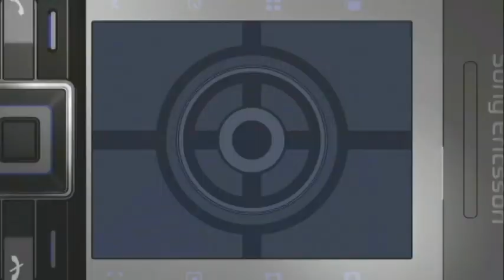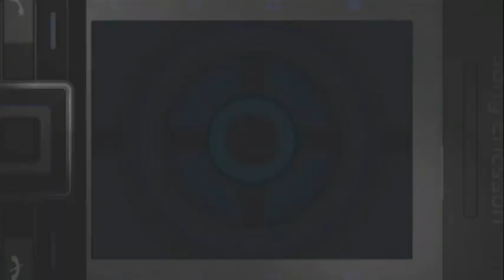PS3「007 慰めの報酬」 #01「ホワイト邸」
映画「007/カジノ・ロワイヤル」と「007/慰めの報酬」が題材。00(ダブルオー)エージェントになったばかりの若きボンドが、謎の組織を追いかけるシーンを忠実に再現している。敵組織との戦いからデモにいたるまで、名場面の数々をジェームズ・ボンドの視点で任務を遂行する緊張感をあますところなく味わえる！
ゲームは「慰めの報酬」をベースに、ボンドの回想という形で「カジノ・ロワイヤル」のエピソードが挿入される。また、「カジノ・ロワイヤル」でヴェスパーを救出する際の戦闘や「慰めの報酬」のオペラハウスへの潜入部分など、映画では描かれないシーンも楽しめる。
ゲームのスタートシーンはテロ組織の鍵を握るミスター・ホワイトという謎の人物を捕らえるシーン。映画ではあっさり捕まえてしまうが、ゲームでは駆けつけたホワイトの手下と戦うシーンが追加されている。

ゲーム中の音声は、すべて日本語吹き替え。ボンド役の小杉十郎太さんやヒロインのヴェスパー役に岡寛恵さん、ボンドに指令を下すMに此島愛子さんと映画の吹き替えと同じ声優を起用している。

プレイ中の視点は基本的に一人称で、カバー中やテイクダウンの瞬間などは、3人称視点になります。さらに、カバー中もエイムが動かせるため、その間に落ち着いて狙いをつけて撃つ、といったことも可能です。
また、ダメージを受けてやられそうになるたびにおなじみの“ガンバレル（銃身）”がオーバーラップしてきたり（やられるとちゃんと上から血が流れる）、一定条件を満たすことで獲得できるトロフィーの名前も歴代作品のタイトルやボンドの名セリフを冠したものに。

※初見プレイのため、見苦しい点も多々あるかと思いますが、温かい目で見守っていただけると幸いです。
※視聴環境によっては低画質で再生される場合があります。見づらい場合は、画質設定を480pに上げてご視聴いただければと思います。